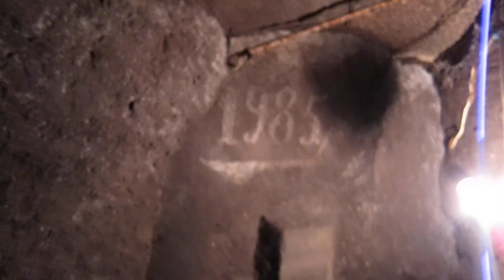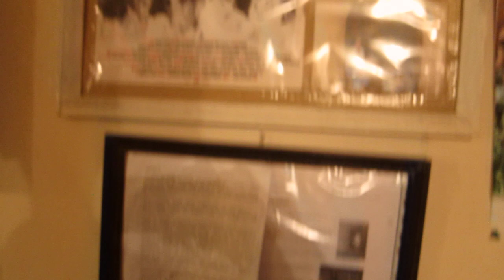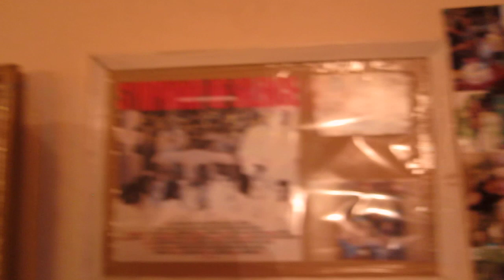мастера Левона в селе Ариндж,Varpet Levoni Qarandzav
Левон Аракелян строил подземный храм 23 года
,Varpet Levoni  Qarandzav